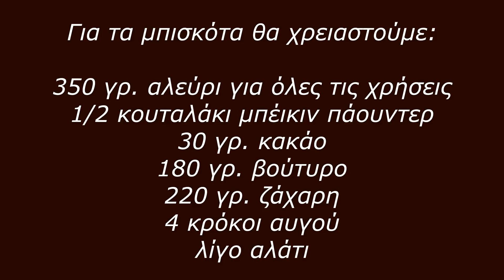Χριστουγεννιάτικο τρισδιάστατο δεντράκι από μπισκότα !!